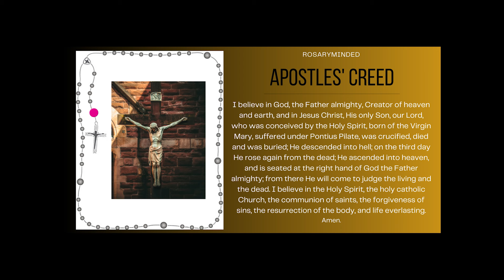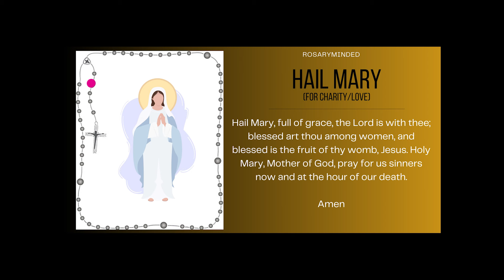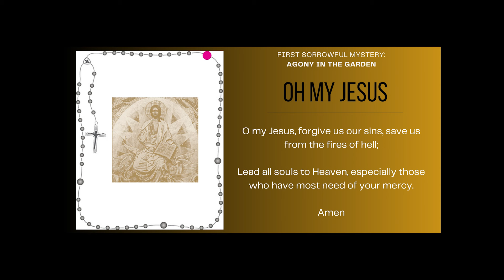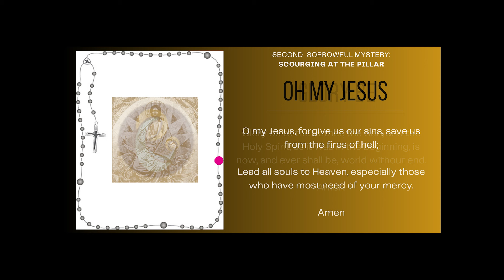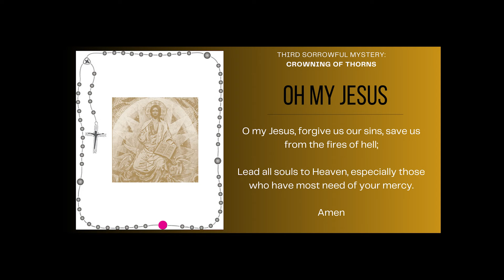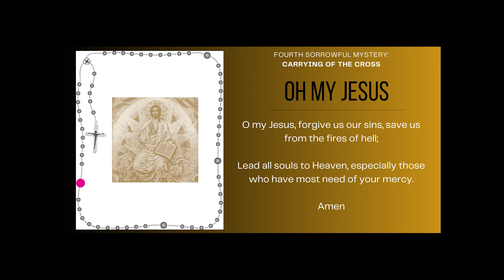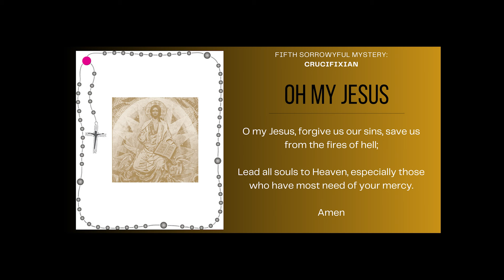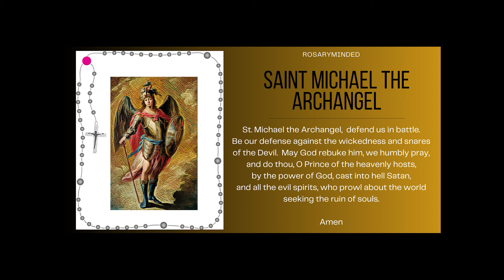Friday's Rosary -- SORROWFUL Mysteries -- Follow Along ❤️ Virtual Rosary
Holy Rosary for today (Friday, January 19) -- follow along Sorrowful Mysteries from RosaryMinded, featuring gentle guitar music backdrop.